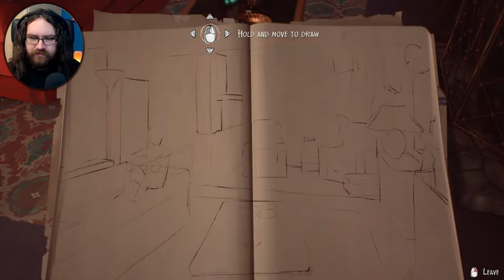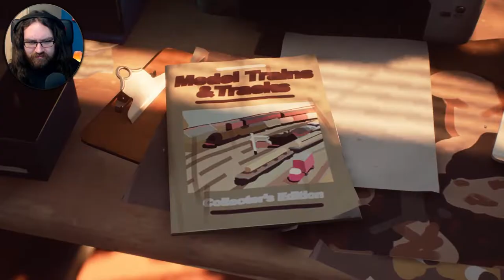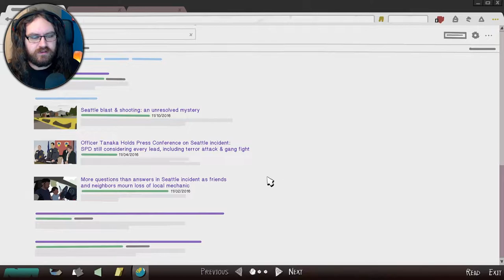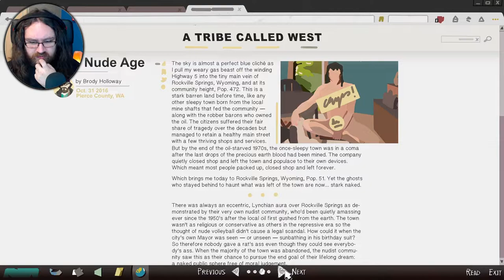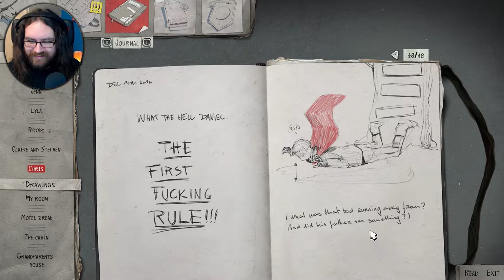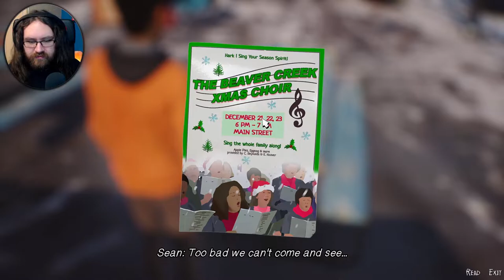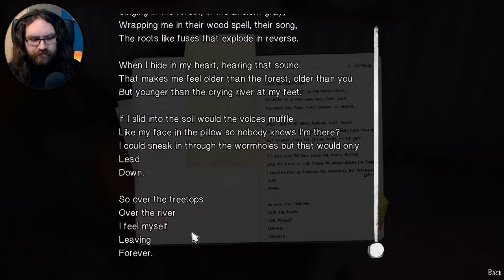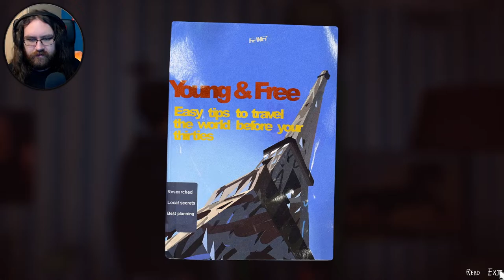Let's Play Life is Strange 2 - Episode Two "Rules" Pt. 2 | MEETING CASSIDY :)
[Credits]
Credits music by Ronald Jenkees